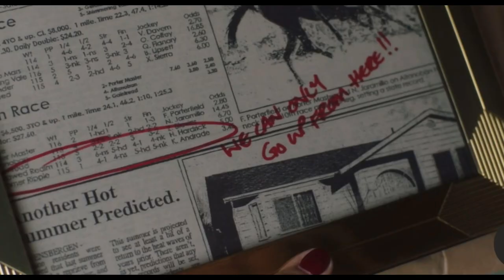Heartland 17X05 Photo Slideshow